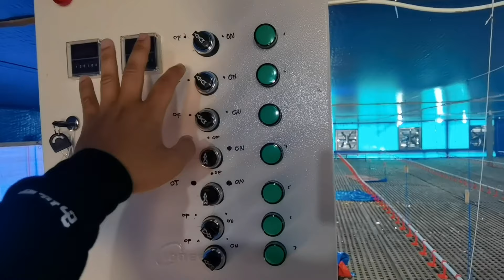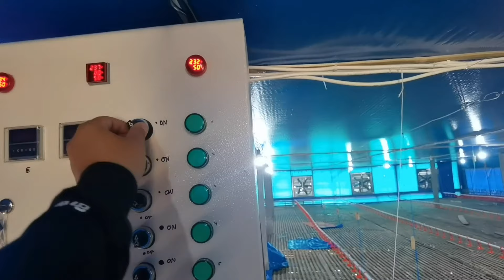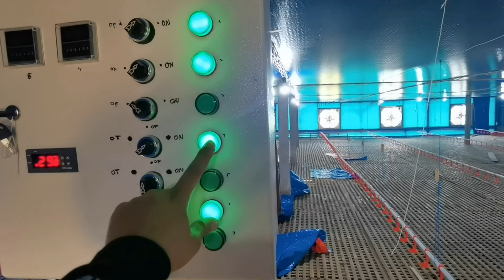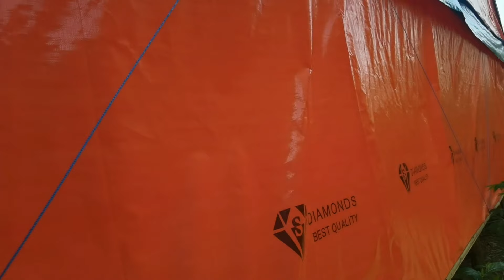selesei upgrade sederhana panggungrejo blitar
peternak sekarang sudah mendapatkan tuntutan wajib oleh kemitraan untuk upgrade kandang open menjadi close house
namun peternak juga akan berfikir panjang sebab biaya upgrade tidaklah murah...
denga dadanya kami tim ragil menjembatani untuk menyiapkan upgrade kandang sederhana dengan biaya minim namun mengikuti standart

Untuk teman teman yang ingin upgrade kandang atau bangun kandng dr NOL...
sekarang tim RAGIL bisa membantu peternK nusantara untuk merealisasikan kandang idaman versi murah meriah...
pengerjaan kurang lebih 1bulam...
untuk mendapatkan jasa kami bisa kontak admin